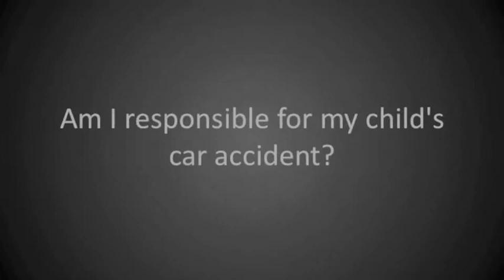As A Parent, Am I Responsible For My Child's Car Accident? - Bowling Green, Ohio